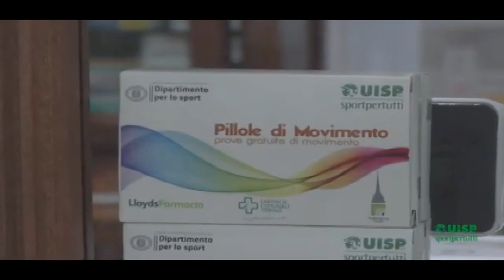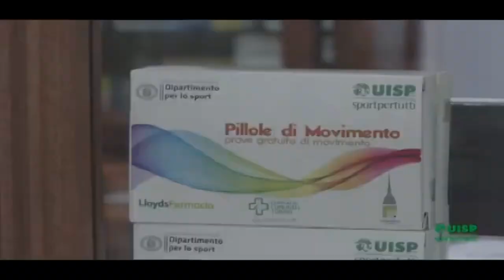presentato il progetto nazionale UISP Pillole di Movimento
A Biella presentato il progetto nazionale UISP Pillole di Movimento , iniziativa  che mira alla promozione di stili di vita attivi e salutari attraverso lo sport